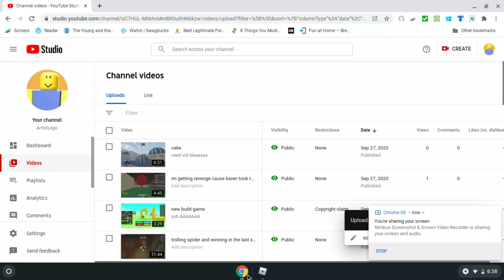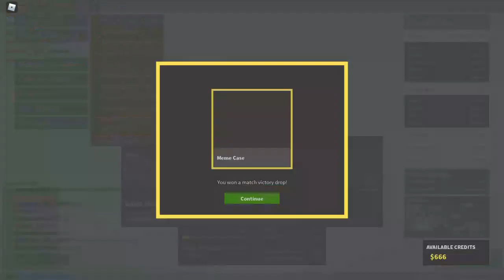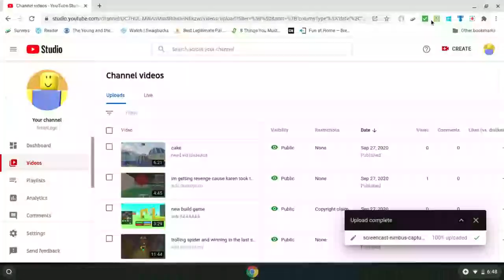Phantom forces roblox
eeeeeeeeeeeeeeeeeeeeeeeeee